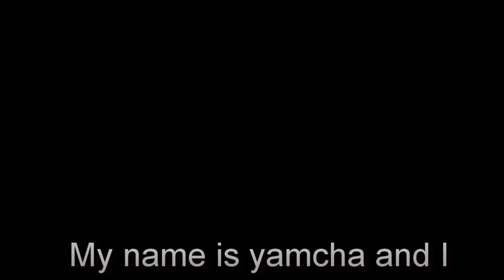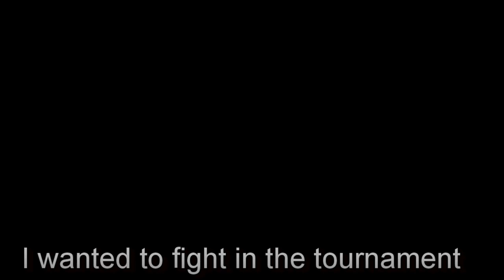Deleted Offical Dragon Ball Song l The Sad Life Of Yamcha Dragon ball parody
Vocals/Music/Lyrics-Reyan Onto

My name is yamcha and I die
SOmebody wish me back to life
Bulma she is with another guy
Yes I look cool but I can't fight

Why does Gohan Look like me?
Why does Trunks look like broly?
Why is this cat following me?
How did the saibarman kill me

I wanted to fight in the tournament
I just wanted to be important
My life is just unfortunate
I don't have a dad I'm an orphan